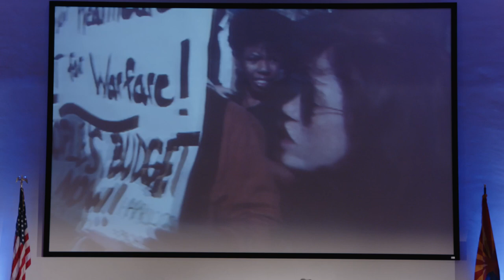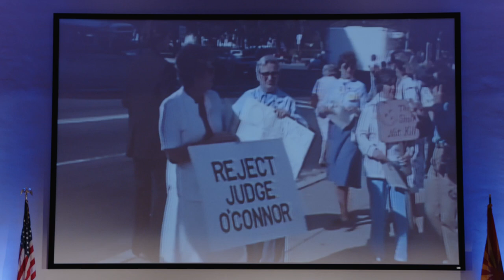Justice Sandra Day O'Connor ~ 40th Anniversary Celebration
On September 25, 1981,  Sandra Day O'Connor shattered the judicial branch ceiling as the first woman to join the highest Court in the land. The history-making moment for our nation took place when she was sworn in as the 102nd Associate Justice of the United States Supreme Court.

To commemorate this milestone, the Sandra Day O'Connor Institute For American Democracy hosted "Three Women Who Witnessed History", a panel discussion with three extraordinary women who shared their unique perspectives on witnessing the 1981 nomination of Sandra Day O’Connor's glass ceiling-shattering appointment to the U.S. Supreme Court.

Panelists included former college intern to then Arizona State Senator O'Connor, Ambassador Barbara Barrett who also became Secretary the U.S. Air Force; the Honorable Ruth McGregor, who served as Justice O’Connor‘s first law clerk and became the Chief Justice of the Arizona Supreme Court; and Gay Firestone Wray, former Chair of the Smithsonian Institution National Board, who has known Sandra Day O'Connor since the early 1960s and now serves as the current Board Co-Chair of the O'Connor Institute. The distinguished moderator was Patricia Refo, immediate past president of the American Bar Association, who masterfully conducted the fascinating dialogue.

Host: Sandra Day O'Connor Institute For American Democracy | September 23, 2021 | Tempe, Arizona